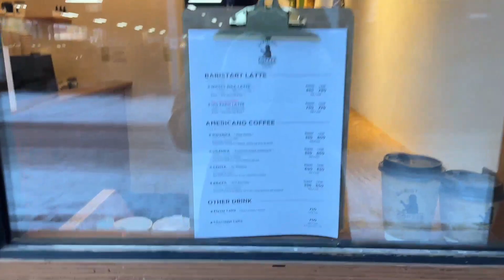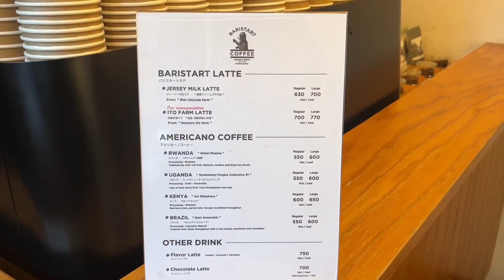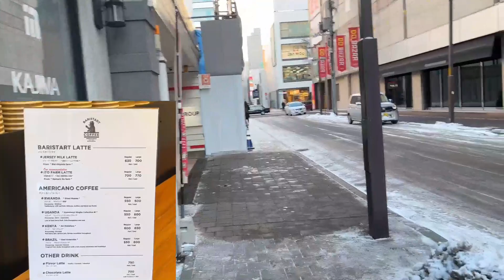오저씨 홋카이도에 가다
오하루~❤️
안녕하세요!
오저씨의 하루 오저씨입니다!

일단 카페는 파리스타트 카페입니다!

주소는!!!

영상을 아주 짧고 짧게 간단하게 만들었습니다!

많이 부족하지만~! 재밌게 봐주시면 감사하겠습니다❤️

안녕하세요! 오저씨의 하루!
오저씨입니다!

✅오저씨의 일상✅

이계정은 제가 VLOG및 SHORTS를 영상을
촬영을 해서 올리는 곳입니다!

제가 거의 Live위주로 많이 하는 데
2023년부터는 어느정도 VLOG를 찍어서 올리려고합니다!

혹시나! Live를 보고싶으신분은!

✅오저씨의 하루✅

보러오시면 될거같아요!
그러니! 많이 부족하지만! 열심히 찍어서 올려 보겠습니다♥️
감사합니다!

편집프로그램:Filmora
카메라:iPhone13mini
짐벌:Osmo Mobile 6

후원 계좌: 하나은행:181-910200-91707

이렇게 사용하고 있습니다!

일본ㅣ오사카ㅣ유학생ㅣ한국인ㅣ흔한동생ㅣ흔한학생ㅣ흔한유학생ㅣ日本ㅣ大阪ㅣ留学生